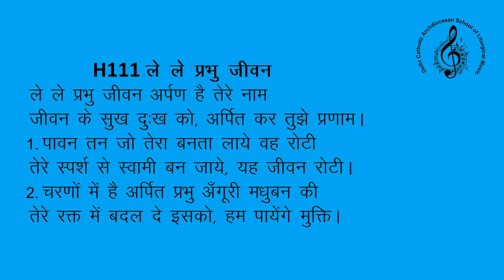ishbhajanh111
Offertory hymn